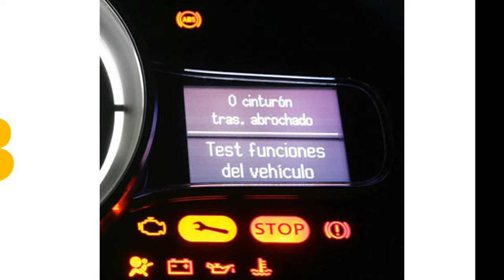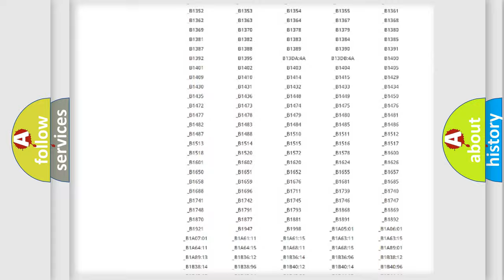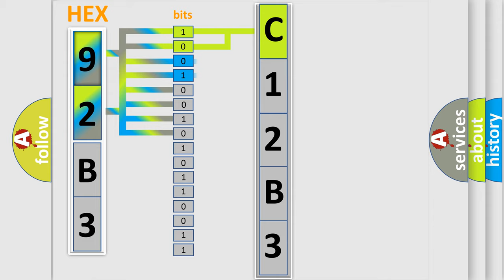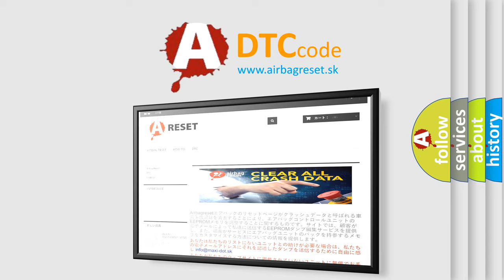DTC Saturn C12B3 Short Explanation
Contents:
0:21 Basic DTC analysis according to OBD2 protocol standard.
1:48 Insight into programming
2:58 A diagnostically understandable description of the Diagnostic Trouble Code
3:05 Basic error definition

Make:
Saturn
Code:
C12B3
Definition:
Engine Oil Temperature Sensor Circuit Range or Performance
Description:
Detected when two consecutive driving cycles with fault occur.Hard starting condition.Engine stalls.Erroneous idling.Poor driving performance.
Cause:
Check any other DTC on displayFaulty oil temperature sensor